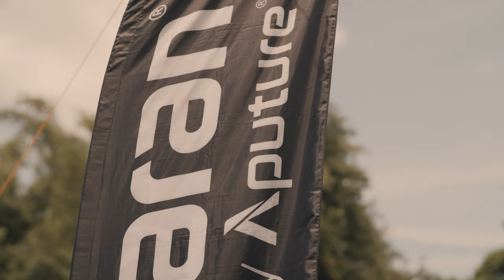Alab : Perya 2024